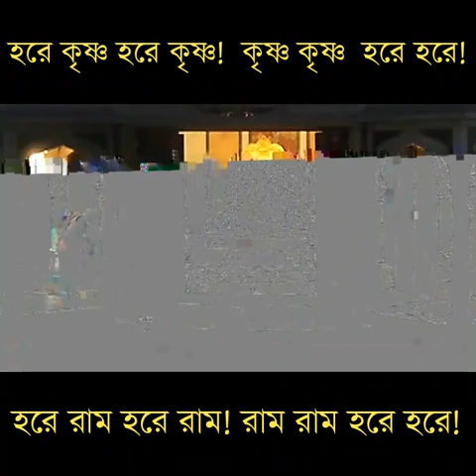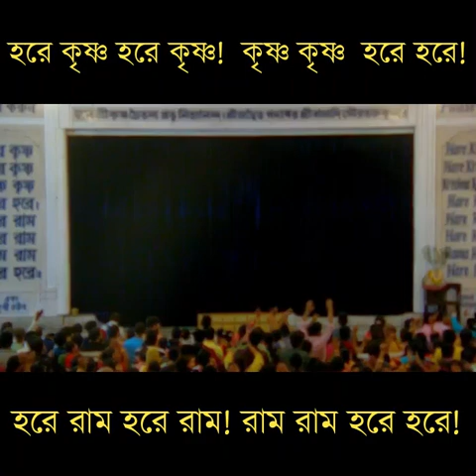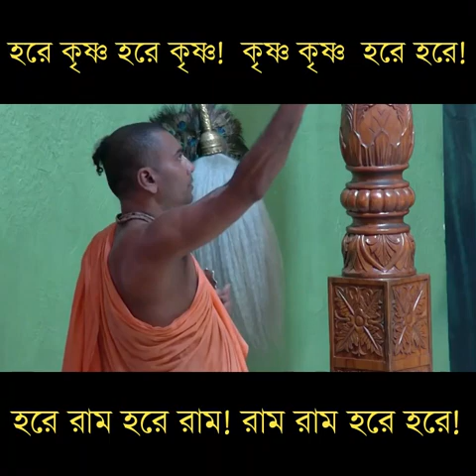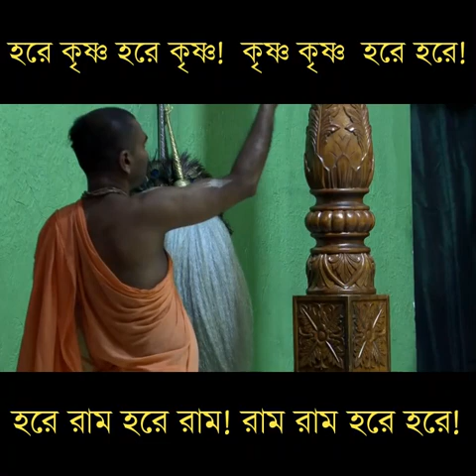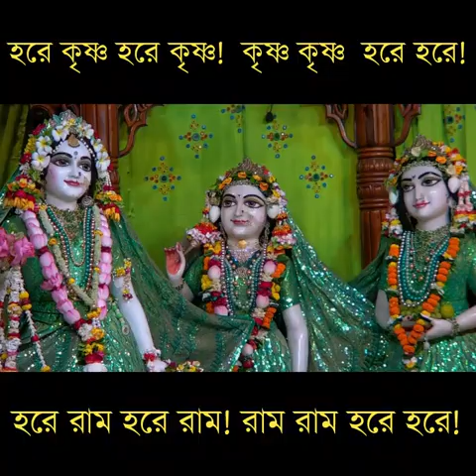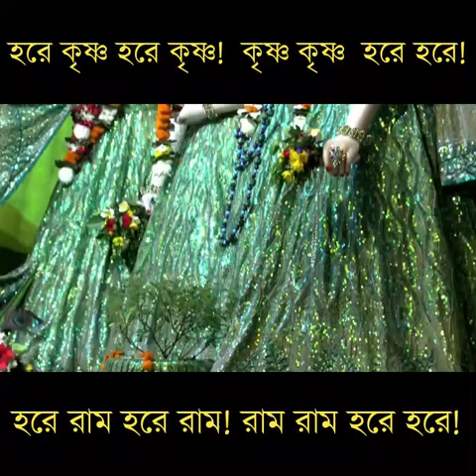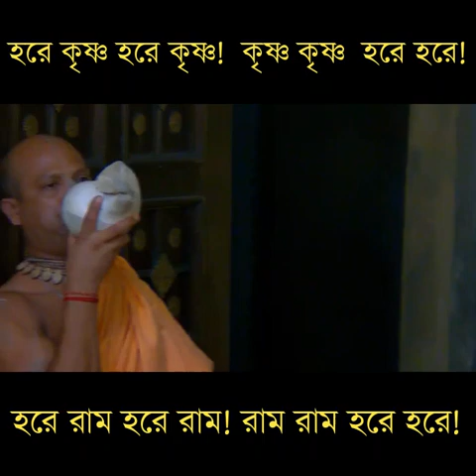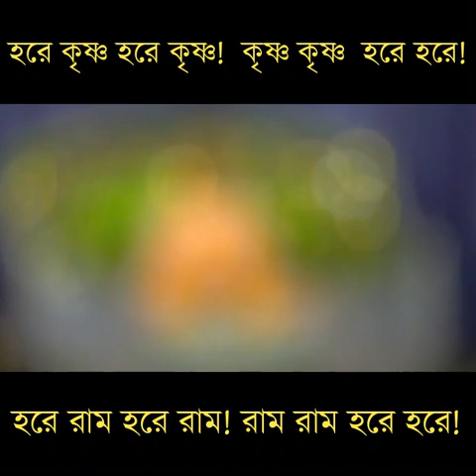Sandhya Arati Darshan Sri Dham Mayapur 14 September 2023 | Harinam Sankirtan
Sandhya Arati Darshan Sri Dham Mayapur  17th July 2023 | Harinam Sankirtan

Sandhya Arati Darshan Sri Dham Mayapur  16th July 2023 | Harinam Sankirtan

Sandhya Arati Darshan Sri Dham Mayapur  12th July, 2023 | Harinam Sankirtan

Darshan Arati Sri Dham Mayapur Dham July 12th, 2023
Jai Jai Radha Raman Hari Bol - जय जय राधा रमण हरी बोल

মধুর হরিনাম সংকীর্তন || Modhur Hori Naam Sankirtan ||  হরে কৃষ্ণ হরে রাম  ||  Hare Krishna Hare Rama

Unveiling the Mesmerizing Sandhya Arati Darshan in Sri Dham Mayapur
The Captivating Harinam Sankirtan You Don't Want to Miss
Immerse Yourself in the Spiritual Bliss of Sandhya Arati Darshan
Experience the Transcendental Vibes of Harinam Sankirtan in Sri Dham Mayapur
Witness the Divine Beauty of Sandhya Arati Darshan & Harinam Sankirtan

হরিনাম কীর্তন || হরিনাম সংকীর্তন || হরি নামের গান || কৃষ্ণের গান

Hare Krishna Song Hare Krishna Hare Ram | hare rama hare krishna | মন পবিত্র করা হরিনাম সংকীর্তন

Shyama Sangeet 2022 _ Shyama Sangeet _ Ramprasadi _ শ্যামা সঙ্গীত ও রামপ্রসাদী @MondirTvHD

গীতা মাহাত্ম্য

ও মন গুরু ভজ রে ওরে সোনার চাঁদ : স্বামী শিবাধীশানন্দ : কথামৃত ভবন

Siuli Das Kirtan Live 2023 (Part-3) - লীলার মধ্যে বাস্তব কথা জানা দরকার

ভোর বেলায় মিষ্টি সুরে রাধা কৃষ্ণের গান | Prabhati Madhur Hari Naam Gaan | Krishna Bhagban

হরে কৃষ্ণ হরে রাম। জয় জগন্নাথ। প্রভাতী হরিনাম সংকীর্তন। নগর কীর্তন।

নৃশংস_সন্ধ্যা _আরতি/ Narasimha chaturdshi / ISKCON Sandhya Aarti/# Narasimha#Chaturdashi#krishna,

কে আপন কে পর চিনতে শিখুন //রাধে রাধে//hara krishna

হরে কৃষ্ণ হরে কৃষ্ণ গোবিন্দ বলোরে ।   Hare Krishna Hare Krishna Gobinda Balore । কৃষ্ণ কৃষ্ণ হরে হরে